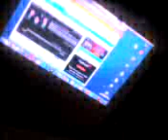06-24-09_hooksp0809.3gp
how 2 b a bro